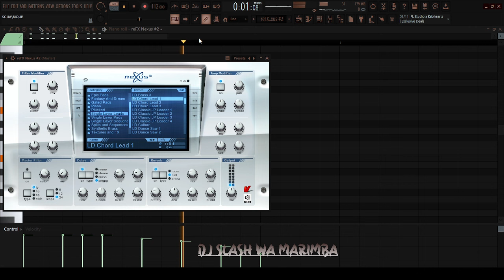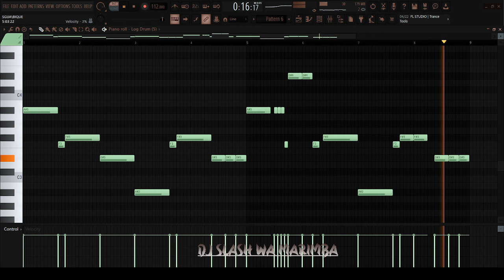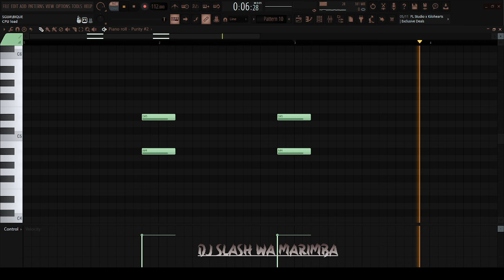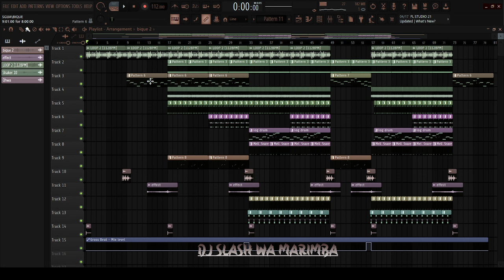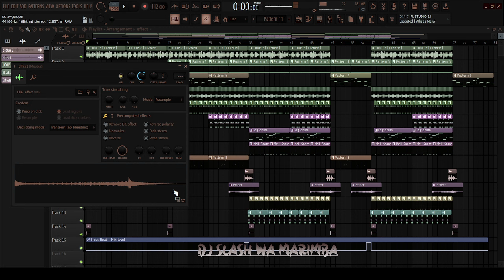Amapiano Fl Studio 2023+free Flp|Sgija Bique Like Zan'Ten×Mellow×Sleazy×Tnk Musiq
How to make amapiano,sgija,Mozambique in Fl Studio